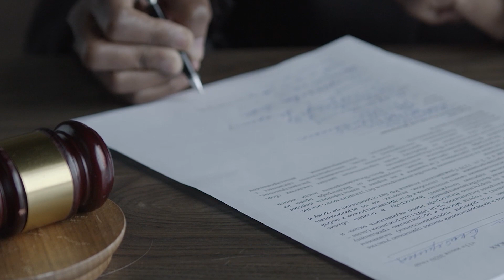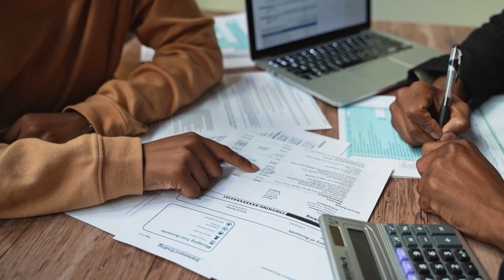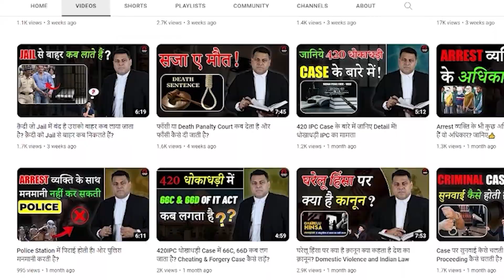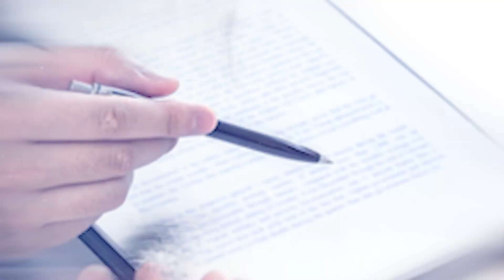41A Notice दिये बिना ही Arrest कर ले गये? ग़ैर क़ानूनी Arrest है ये😣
*41a
*41a notice
*notice41a
*crpc41
*crpc41a
*41a notice by police
*notice 41

41A. Notice of appearance before police officer.-- (1) 2 The police officer shall], in all cases where the arrest of a person is not required under the provisions of sub-section (1) of section 41, issue a notice directing the person against whom a reasonable complaint has been made, or credible information has been received, or a reasonable suspicion exists that he has committed a cognizable offence, to appear before him or at such other place as may be specified in the notice.
(2) Where such a notice is issued to any person, it shall be the duty of that person to comply with the terms of the notice.
(3) Where such person complies and continues to comply with the notice, he shall not be arrested in respect of the offence referred to in the notice unless, for reasons to be recorded, the police officer is of the opinion that he ought to be arrested.
3[(4) Where such person, at any time, fails to comply with the terms of the notice or is unwilling to identify himself, the police officer may, subject to such orders as may have been passed by a competent Court in this behalf, arrest him for the offence mentioned in the notice.